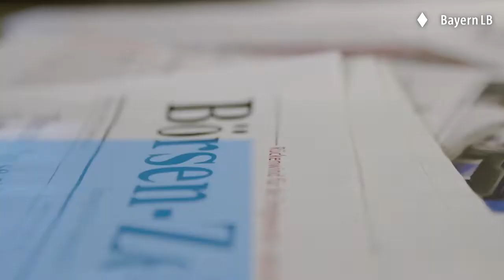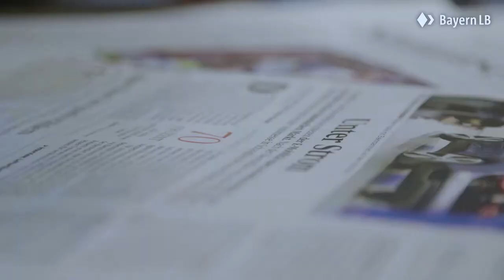Susceptible to the virus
In the video blog: reactions to the corona virus influence the economy